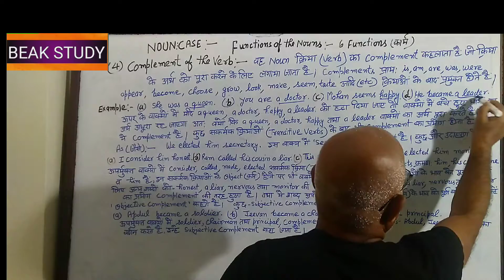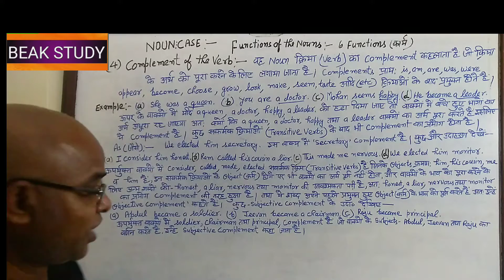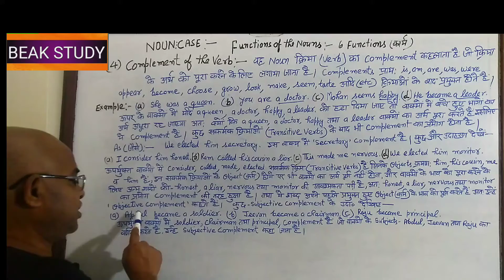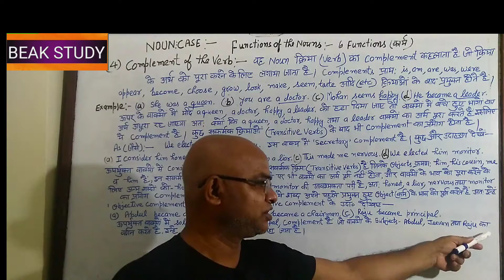PART 54// NOUN CASE : COMPLEMENT OF THE VERB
NOUN CASE : COMPLEMENT OF THE VERB